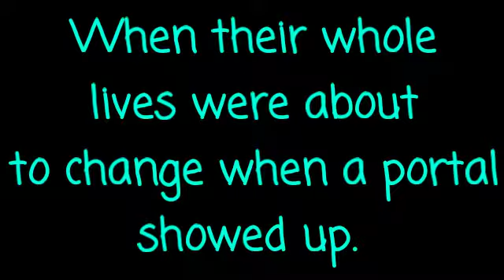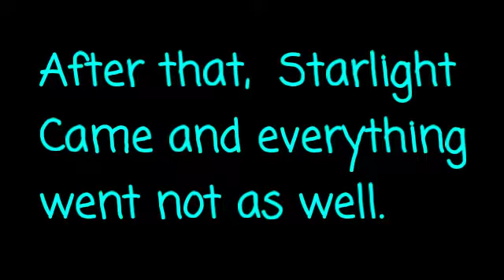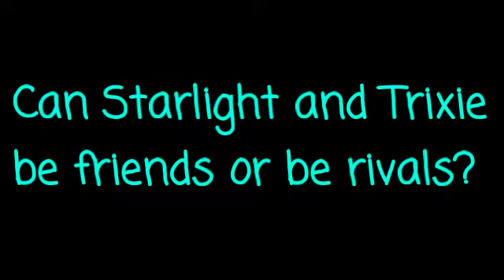Spongebob's New Friend or Mess ups Trailer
This is just a trailer so just know that this movie is a couple of scary parts of the story